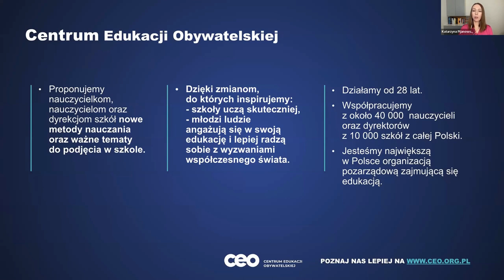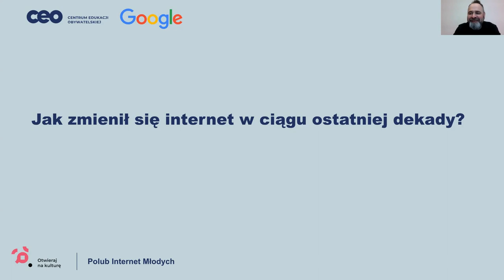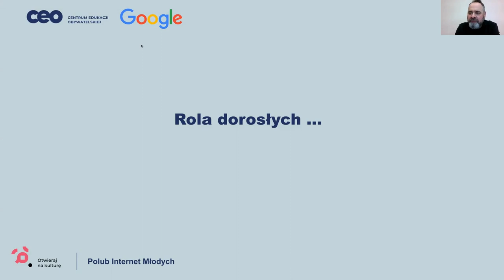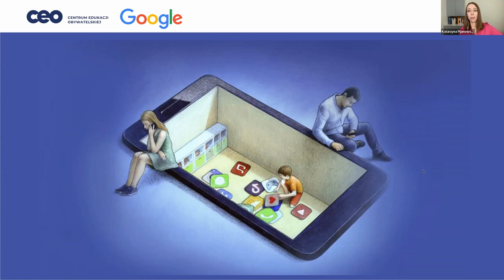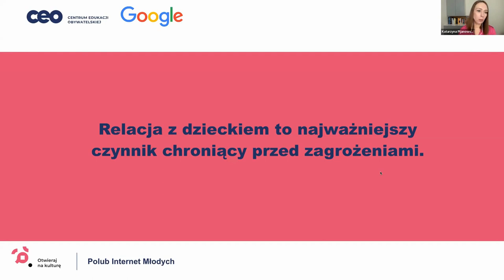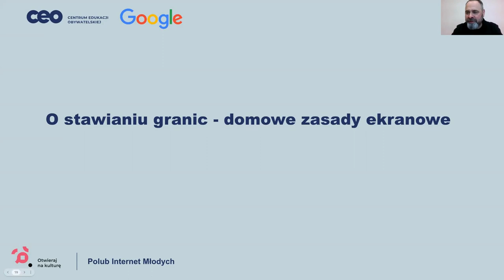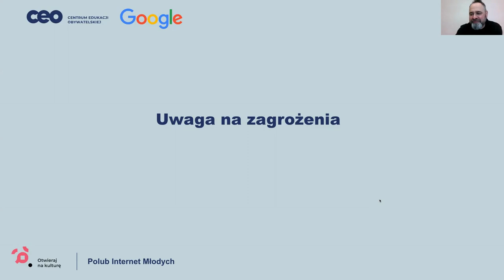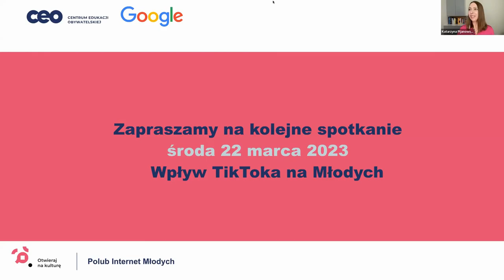Jak zadbać o bezpieczeństwo dzieci i młodzieży w Internecie?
Webinarium przybliża jak rozwijać w sobie, w dzieciach i młodzieży umiejętności, które pomogą świadomie użytkować aplikacje i gry, zachować czujność przy kontaktach online. W trakcie rozmowy, prócz zasad ekranowych, przybliżony jest temat kompetencji społeczno-emocjonalnych oraz relacji i ich wagi w dbaniu o bezpieczeństwo online i offline.

W spotkaniu wzięli udział:
Łukasz Wojtasik - ekspert do spraw bezpieczeństwa dzieci w internecie. Od 25 lat związany Fundacją Dajemy Dzieciom Siłę – koordynator programu „Dziecko w Sieci”.
Autor pierwszej polskiej kampanii społecznej poświęconej bezpieczeństwu dzieci online „Nigdy nie wiadomo, kto jest po drugiej stronie” (2004) i szeregu projektów badawczych, kampanii społecznych i programów edukacyjnych związanych z tą tematyką. Autor serii książek dla dzieci "Sieciaki". Więcej: lukaszwojtasik.pl

Urszula Zadworna - psycholożka, socjoterapeutka, tutorka realizująca programu "Dobre Łącza". W swojej pracy koncentruje się na wsparciu nauczycieli i uczniów. Od wielu lat prowadzi grupę dla psychologów i pedagogów szkolnych. Poszukuje kreatywnych metod pracy i twórczych rozwiązań. Pracuje w Poradni Psychologiczno-Pedagogicznej i Szkole Podstawowej nr 3 w Wyszkowie. Prywatnie zwolenniczka dystansu do
siebie i poczucia humoru.

Spotkanie prowadziła:
Katarzyna Pijanowska - absolwentka filologii polskiej, glottodydaktyczka, trenerka i edukatorka. Prowadzi warsztaty i szkolenia, jest autorką kursów internetowych i artykułów edukacyjnych. Koordynuje cykl „Odporna szkoła”, który wspiera nauczycielki i nauczycieli w codziennej pracy.

Cykl odbywa się w ramach działań „Dobre łącza” programu „Szkoła twórczych praktyk”, których celem jest bezpieczne funkcjonowanie dzieci i młodzież w świecie online (a także offline) poprzez wspieranie rozwoju kompetencji społeczno-emocjonalnych zarówno wśród uczniów i uczennicy, jak i nauczycieli i nauczycielek oraz rodziców.
Spotkanie opiera się na treściach z kolekcji „Dobre łącza”, która zawiera filmy i materiały edukacyjne wspierające nauczycieli i rodziców w rozwoju dzieci w wieku 7-12 lat w bezpiecznym korzystaniu z internetu poprzez wzmacnianie ich kompetencji społeczno-emocjonalnych.
Kolekcja „Dobre łącza” jest elementem programu Centrum Edukacji Obywatelskiej „Szkoła twórczych praktyk”.